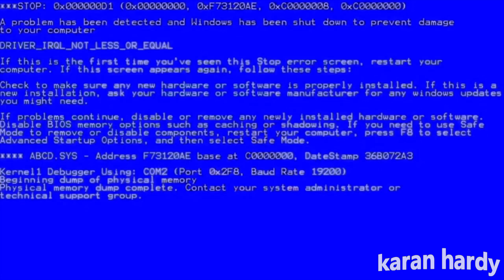SOORYAVANSHI WEIRD TRAILER | INSPIRED BY ALDO JONES WEIRD TRAILERS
STAY SAFE FROM CORONA...